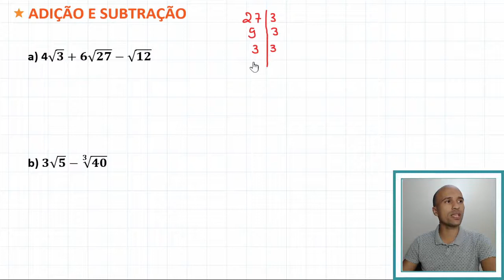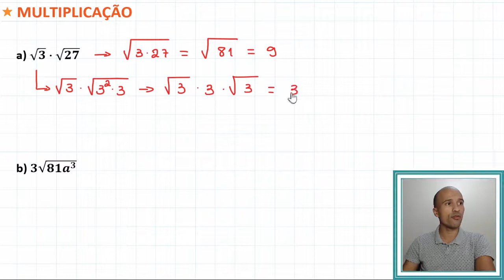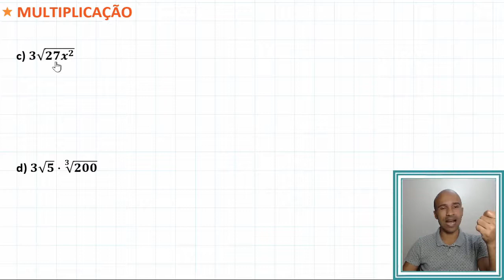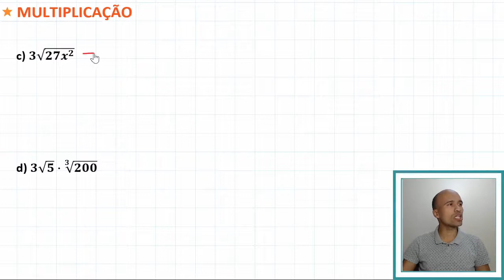Radiciação - Operações com radicais #6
Agora vamos falar um pouco das operações envolvendo raízes. Bora lá?